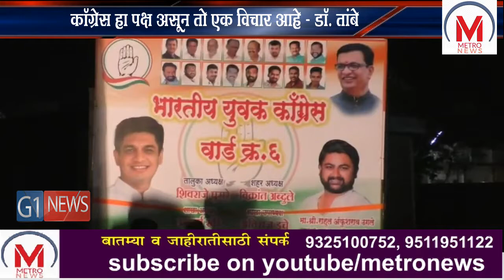कॉग्रेस हा पक्ष असून तो एक विचार आहे - डॉ. तांबे, जामखेड मध्ये काँग्रेस बळकटीकरण सप्ताहाचे आयोजन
देशाला इंग्रजांच्या गुलामगिरीतून मुक्त करणारा हा कॉग्रेस पक्ष असून तो एक विचार आहे. या पक्षात जातीयता नसून सर्व घटकांना बरोबर घेऊन जाणारा मानवतावादी पक्ष आहे त्यामुळे तरूणांनो या विचारप्रवाहात सामील व्हा राजकारणात या व नेतृत्व करा असे आवाहन पदवीधर मतदारसंघाचे आ. डॉ. सुधीर तांबे यांनी केले. जामखेड शहारामध्ये  काँग्रेस बळकटीकरण सप्ताहनिमीत्त युवक काँग्रेसने चलो वार्ड अभिनयाचा शुभारंभ आ.डॉ.सुधिरजी तांबे यांच्या हस्ते करून युवक काँग्रेसच्या शाखेचे उद्घाटन केले. यावेळी ते बोलत होते. यावेळी जिल्हा काँग्रेसचे समन्वयक ज्ञानदेव वाफारे, जिल्हा सरचिटणीस माणिकराव मोरे, युवक काँग्रेसचे कार्यकारी जिल्हाध्यक्ष राहुल उगले, शहर काँग्रेसचे अध्यक्ष देवीदास भादलकर, जिल्हा सचिव सुनील शिंदे, अल्पसंख्याक काँग्रेस अध्यक्ष फिरोज पठाण,  युवक काँग्रेस तालुकाध्यक्ष शिवराजे घुमरे, नवनिर्वाचित कॉंग्रेस जिल्हा सचिव जमीर सय्यद, उमेश माळवदकर आदी उपस्थित होते. दिवंगत पंतप्रधान राजीव गांधी यांनी १८ वर्षे पूर्ण झालेल्या सर्वांना मतदानाचा अधिकार देऊन युवकांत राजकीय जनजागृती केली तसेच संगणकीय ज्ञान देऊन देशाला प्रगतीपथावर नेले आहे असे डॉ. तांबे म्हणाले. यावेळी ज्ञानदेव वफारे व कॉंग्रेस पक्षाचे जिल्हा कार्याध्यक्ष राहुल उगले यांनी मार्गदर्शन केले यावेळी आ. डॉ. सुधीर तांबे यांनी शहर युवक काँग्रेस व प्रभाग निहाय कार्यकारीणी जाहीर करून त्यांना पत्रे देण्यात आली. कार्यक्रमाचे सुत्रसंचालन अमोल गिरमे यांनी केले तर आभार आदीत्य उगले यांनी मानले.